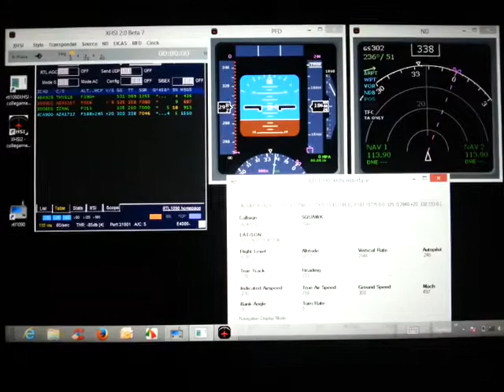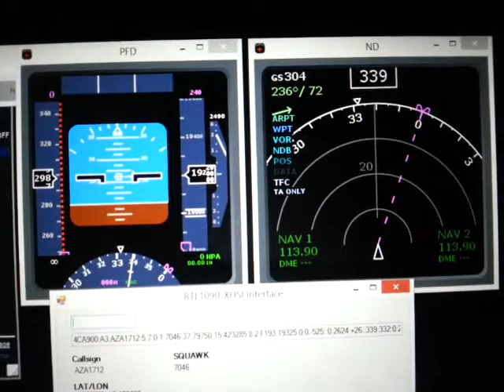X Plane with RTL2832